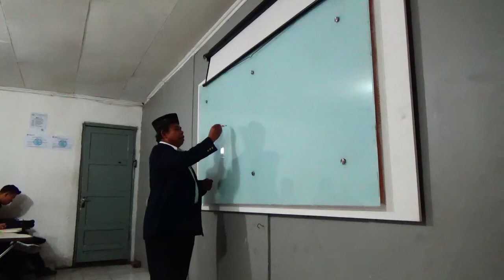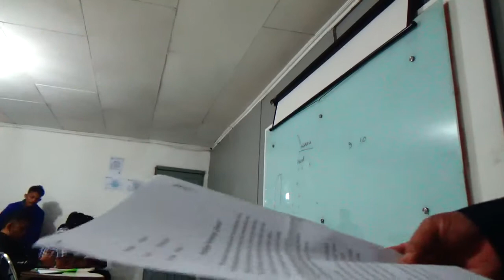MENCENGANGKAN EKSTREMNYA LIBERAL TOLOL, OLEH DR.RAKIB JAMARI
TOLOLNYA LIBERAL, MENGHARAMKAN POLIGAMI, MENGHALALKAN HOMOSEKS, LGBT, DAN TIDAK MEMILIKI KEBENARAN MUTLAK, SEMUANYA RELATIF. HANYA BERTUHAN KEPADA FIKIRAN, SEPERI ADE, ULIL, MUQSID DAN MUSDAH, KHOLIS. INI KRITIK DR.HM.RAKIB JAMARI RIAU INDONESIA. JUMAT 31 JANUARI 2020., REKAMAN M,RAKIB JAMARI.